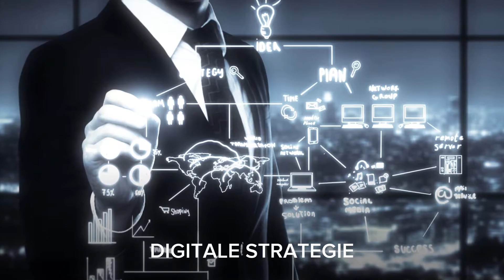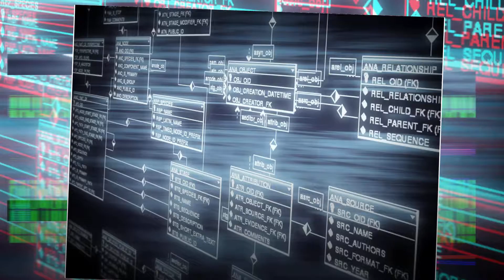Digitaal Vermogen | 20 Episodes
De podcast van digitaalvermogen heeft de 20ste episode bereikt. In 2 minuten een overzicht van alle onderwerpen die voorbij kwamen. Leer alles over de kracht, macht en potentie van de digitale wereld. De artikelen zijn wekelijks te beluisteren via Spotify en YouTube.